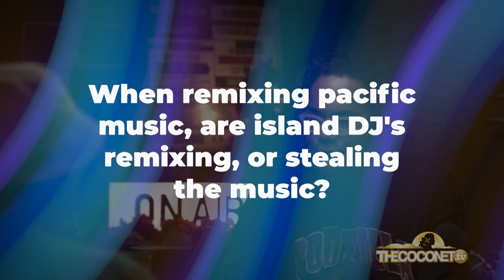Are Islander DJs stealing songs for clout? | Say It Wit Yo Chest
DJ AlGoodie and singer Bella Kalolo with host Mariner unpack the "DOS & DONTS" around remixing music that doesn't originally belong to the remixer. The panel discusses if taking or reusing music without permission is stealing or just appreciating. Is there a line? and where should it be drawn?

Say It Wit Yo Chest is a roundtable set up to discuss controversial topics and unpack unpopular opinions through a modern Pacific lens. Presented by thee mouth of the South, Mariner Fagaiava-Muller!